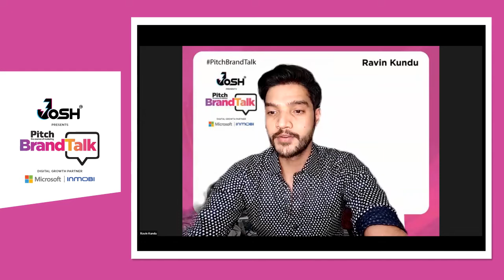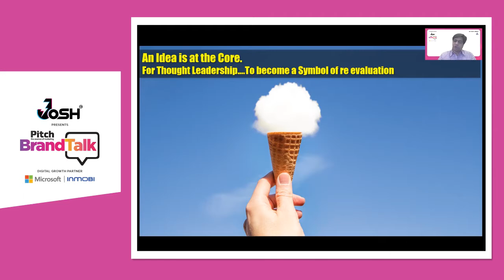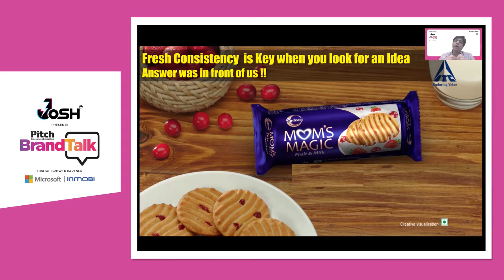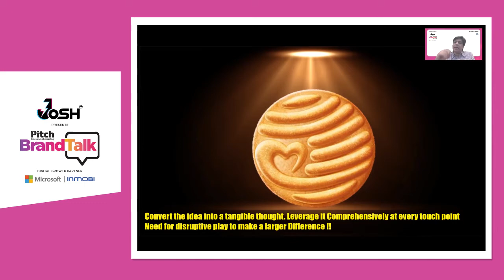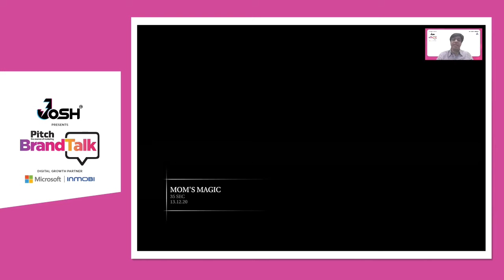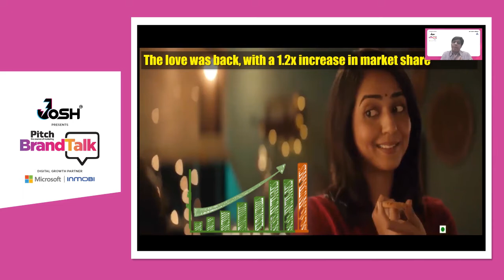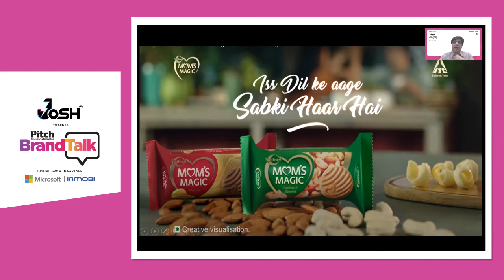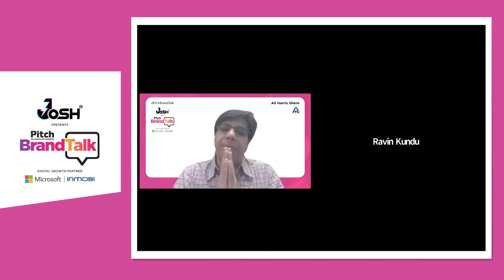Reengineering Brand Sunfeast 2.0 With Consumer Centricity, Relevance & Purpose: Ali Harris Shere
Brand Sunfeast was launched in 2003 and is today among the top three biscuit brands in India and as a challenger brand giving the leader a run for its money. The secret recipe to ITC’s success - constant innovation in line with evolving consumer tastes.  Delivering the Special Address, at the Pitch BrandTalk Conference 2021, is Ali Harris Shere, Chief Operating Officer - Biscuits and Cakes Category, Foods Business Division, ITC Limited who speaks on the topic, ‘Reengineering Brand Sunfeast 2.0 With Consumer Centricity, Relevance & Purpose.’